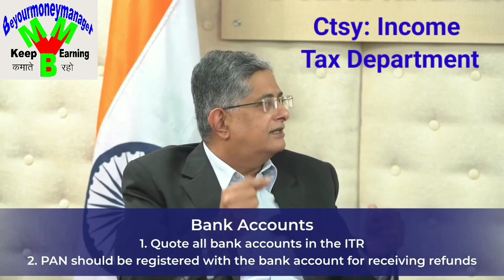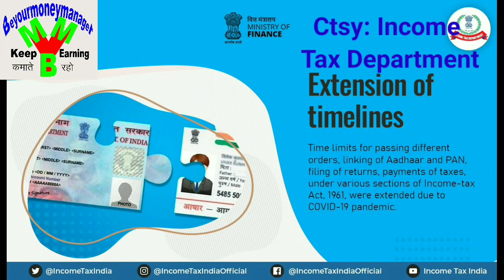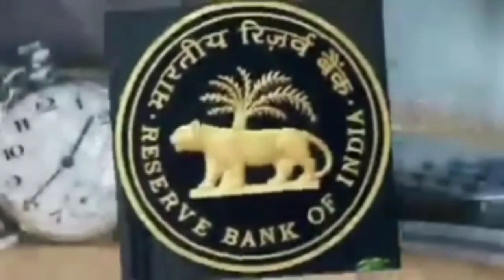ITR भरते समय बैंक खाता Validation क्यों जरूरी है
Quote all bank accounts in the ITR
आयकर रिटर्न (आईटीआर) भरते समय बैंक अकाउंट्स वैलिडेशन बहुत जरूरी है। इसके बिना रिफंड संभव नहीं है।
कई बार वैलिडेशन फेल हो जाता है। बैंक अकाउंट वैलिडेशन क्यों फेल होता है और कैसे किया जाता है, इस एपिसोड में इनकम टैक्स अधिकारी श्री रमेश कृष्णामूर्ति इसकी जानकारी दे रहे हैं।
-ऑनलाइन आयकर रिटर्न (ITR) भरते समय ये दस्तावेज साथ रखें
-ई-फाइलिंग वेबसाइट का पासवर्ड भूल गए हैं, तो सीनियर सिटीजन आयकर रिटर्न (ITR) कैसे भरें.

-आयकर रिटर्न (ITR) भरते ही मिल जाएगा रिफंड, जानें कैसे

The important links are as follows:
Applicability of Return Forms

Quick link for Wizard based ITR selection (Post Login)

Link to Download Common offline utility and Instructions to file ITR

Quick link for Register as Representative Assessee (Legal Heir for Deceased)

Quick link for tax rates under Existing and New Tax regime

Income and Tax calculator for New and Old Tax Regime